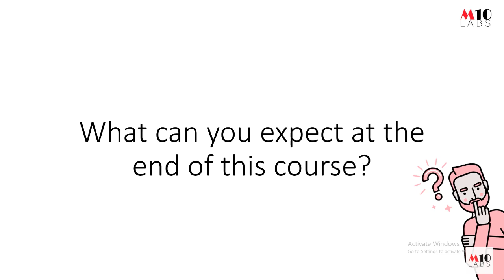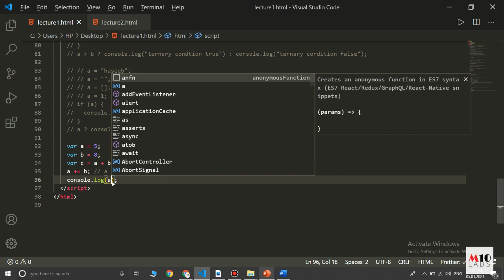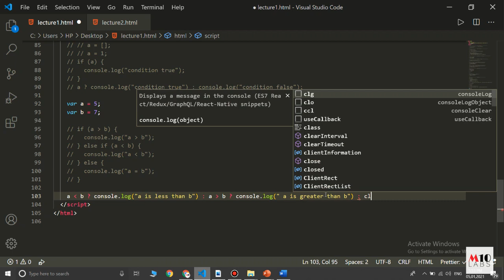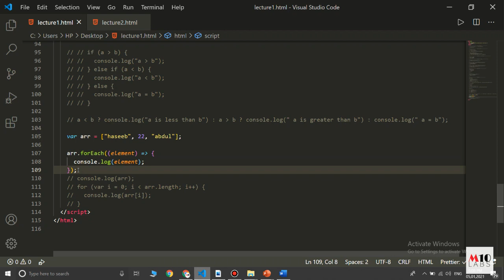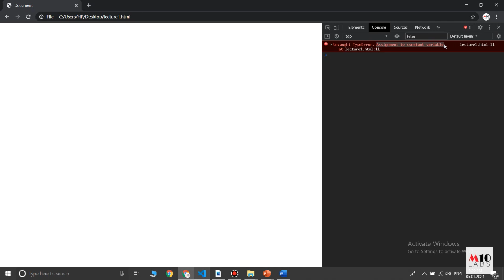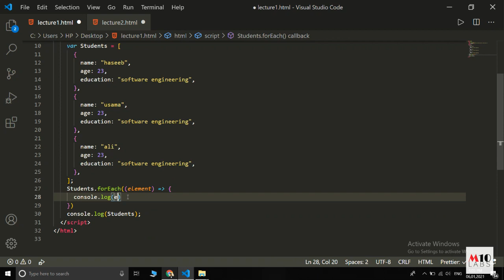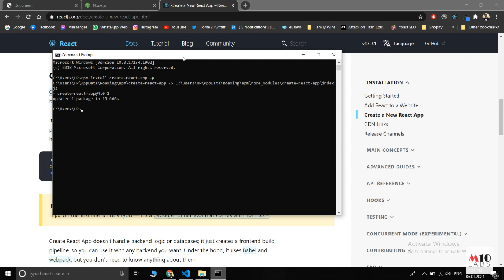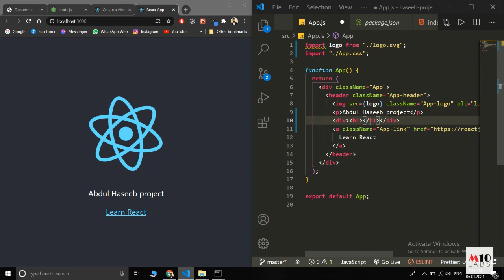Complete JavaScript Revision Before Starting ReactJS in Urdu/Hindi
Want to learn ReactJS online with live tutor then fill this form we will get to you
You will get to learn all the basic programming concepts as well as Javascript syntax. So you can get a head start to learn React JS.